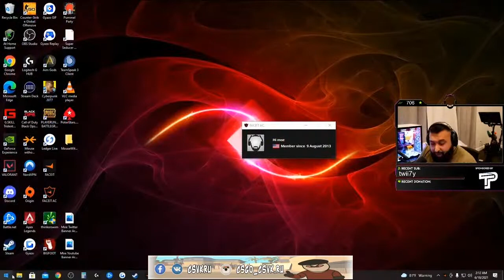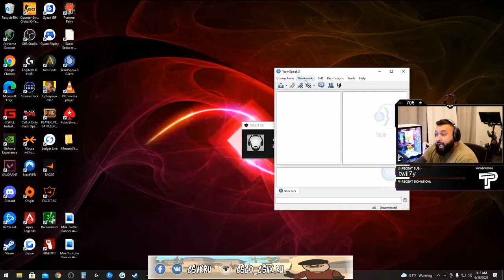CSGO CUBE [78] [Funny, Fails, And Other Moments!]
Another Complication Of CSGO Videos from CSVK...